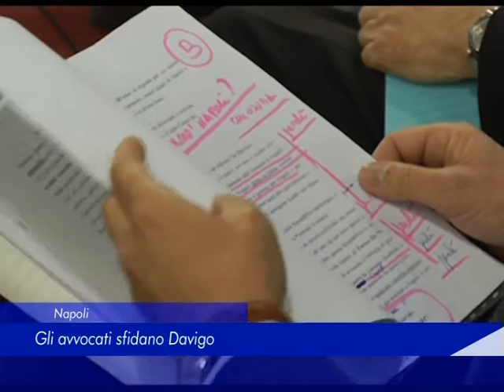avvocati napoli 20 Febbraio